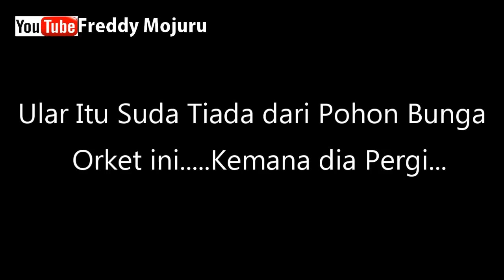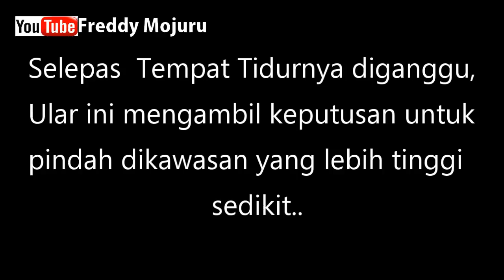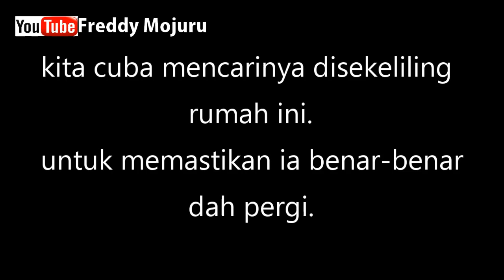13 DAY STAY at HOME this SNAKE _ Vlog #098